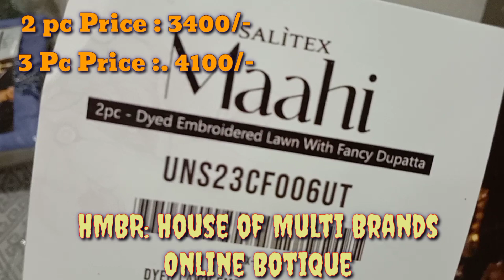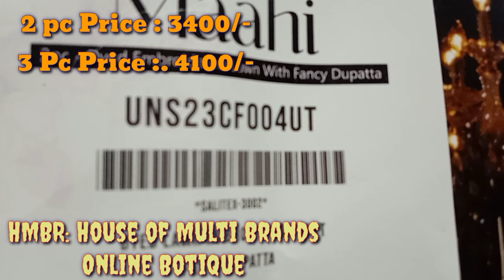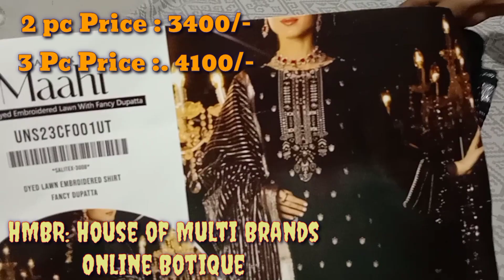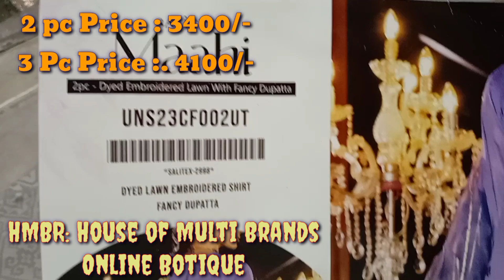salitex Embroidered Lawn Collection. branded Festive Collection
Assalamu alaikum !
Dear Customers !

Order Fast 🤳 only at Watsapp
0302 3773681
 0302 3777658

We Claim that we are selling 💯 % Original Brands..
Must have an experience of Shopping with us.

u will be Never Ever Disappointed with our honest dealing in shaa Allah..

Have a happy shopping with HMBR.. an online Store of Only Brands...

 Sharing is caring , So share our videos with ur friends

 Comment also to encourage us and for the improvement  of our channel as well.

Order at this Watsapp number:
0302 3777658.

explore more...😊